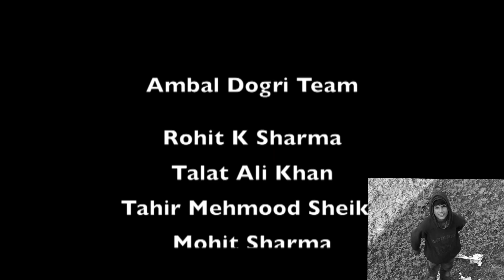#370 LOC JammuKashmir Humans of Jammu Kashmir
Shabir Khan, doesn't know about 370, CAA or LoC. But he represents the human face of this planet, apart from belonging to beautiful tribes of Gujjars & Bakarwals of Jammu Kashmir.